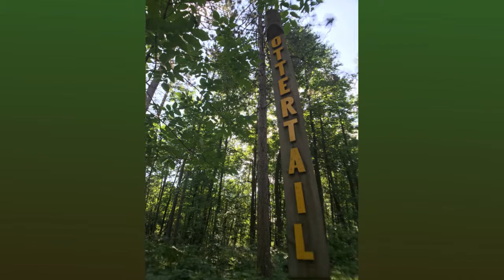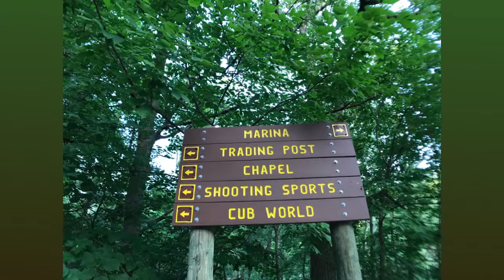Summer Camp 2017